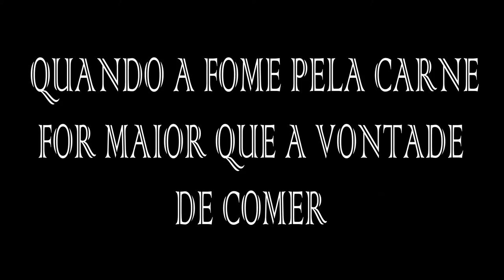-Trailer Oficial- SERES DEFINHANTES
Na entrega de intimação judicial, oficial de justiça encontra homem que conserva cadáver para práticas sexuais em sua própria casa.